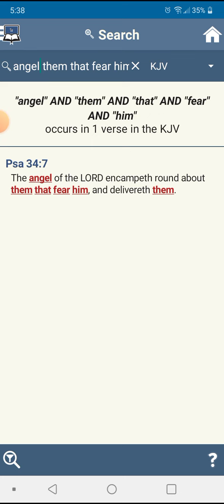I believe these are chariots (UFO)